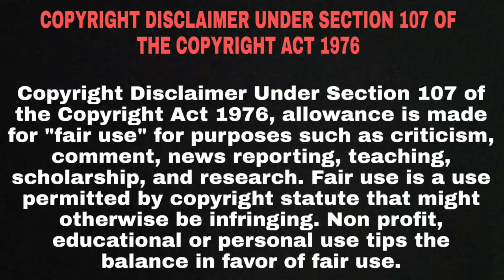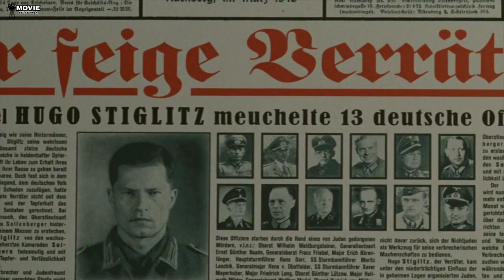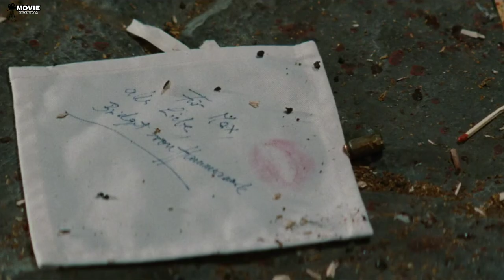Inglourious Basterds Full Movie Explain In Hindi | Hollywood Movie Explained In Hindi | Adventure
Inglourious Basterds Full Movie Explain In Hindi | Hollywood Movie Explained In Hindi | Adventure | War

In Nazi-occupied France during World War II, a plan to assassinate Nazi leaders by a group of Jewish U.S. soldiers coincides with a theatre owner's vengeful plans for the same.

CREDITS
VISIONA ROMANTICA INC.
UNIVERSAL PICTURE
THE WEINSTEIN COMPANY
A ZEHNTE BABELSBERG FILM GMBH
QUENTIN TARANTINO

Directed by
Quentin Tarantino

Written by
Quentin Tarantino

Produced by
Lawrence Bender-producer
William Paul Clark-associate producer
Christoph Fisser-co-producer (as Cristoph Fisser)
Henning Molfenter-co-producer
Bruce Moriarty-associate producer
Lloyd Phillips-executive producer
Pilar Savone-associate producer
Erica Steinberg-executive producer
Bob Weinstein-executive producer
Harvey Weinstein-executive producer
Charlie Woebcken-co-producer (as Carl L. Woebcken)

Hollywood movie
Movie insight